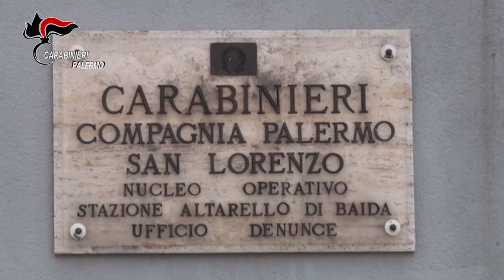Armi e droga al CEP e a Borgo Nuovo: in carcere 7 persone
Durante le indagini, che hanno consentito di documentare che gli indagati continuavano a curare i loro interessi criminali nonostante l’emergenza sanitaria vigente, sono così state arrestate in flagranza 6 persone e recuperate 5 armi di diversa foggia e calibro, tra cui un fucile semiautomatico Beretta CX4 “Storm”, una pistola clandestina e una oggetto di furto, tutte pienamente efficienti e pronte all’uso, oltre ad un cospicuo numero di munizioni.